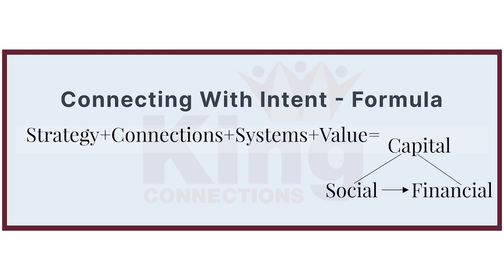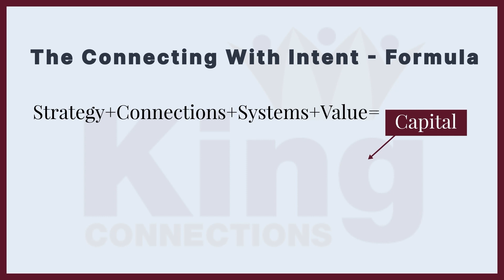Jenna Nicholas purpose in life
King interviews CEO and Social Impact Investor Jenna Nicholas